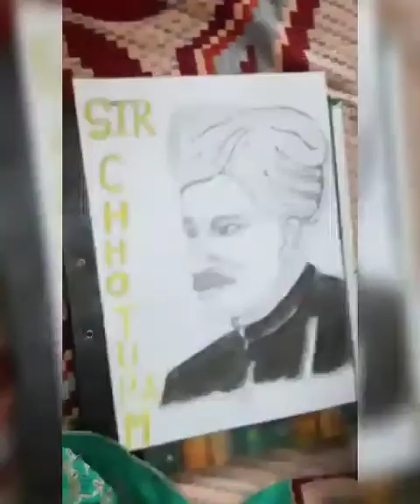Teachers day special portrait SIR CHHOTU RAM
Use are A3 i very sheet # HB pencil ,502 2B ,pencil,###596 6B# pencil
Charcoal ###$pencils and oil pestle ### colour### yellow * and *black
Art ,### sketch###,drawing ##//painting ##bottel art ##you can see my and your YouTube channel### Navnit art 😊😊